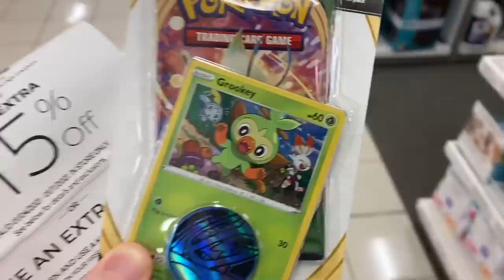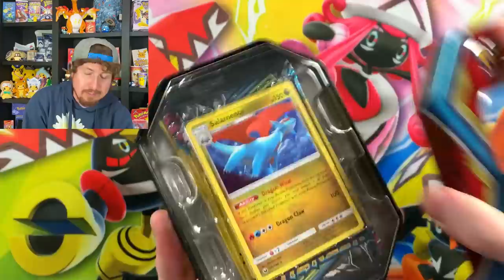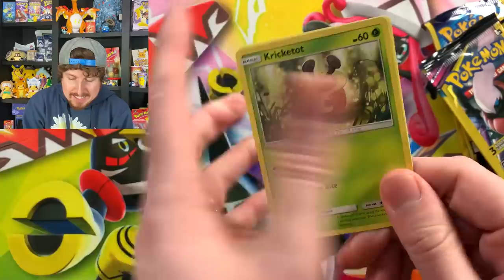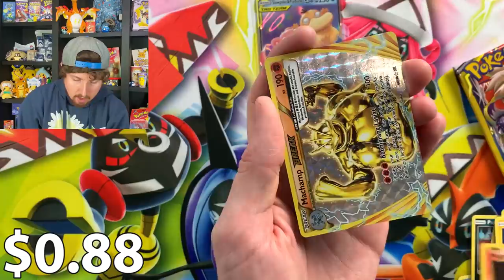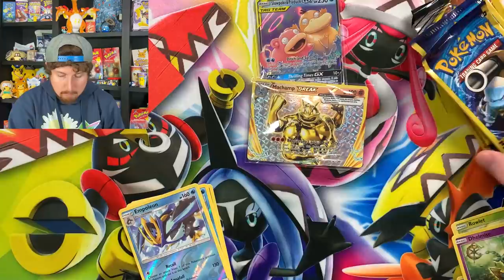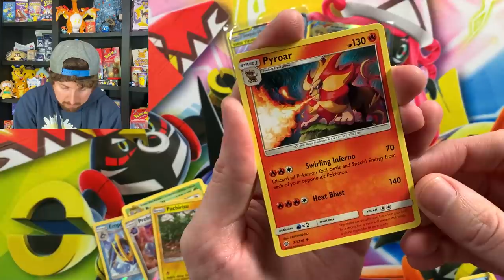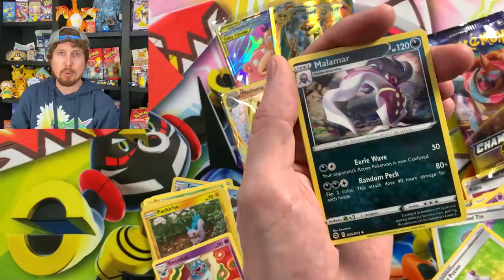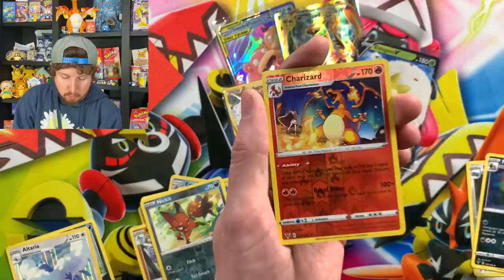Does Kohls Sell Pokemon Cards? I Found The Answer and Pulled a *MEGA CHARIZARD* From a Pack Opening!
I find out the answer to Does Kohls sell Pokemon cards? I went searching at my local Kohls stores if they were stocked up or sold out like all the other locations. Opening Pokemon cards and ended up with a surprise Mega Charizard pull from a cheap Pokemon pack!

RealBreakingNate
USA